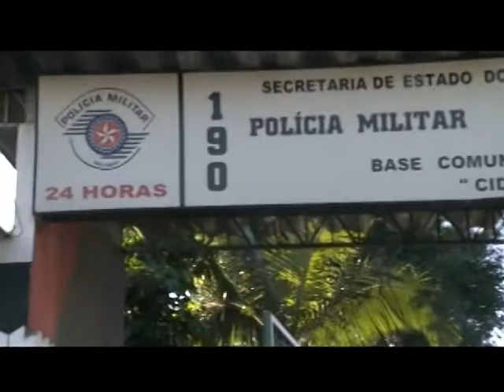E190 - 19JUL13 - BLOCO 02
Entrevista com o jornalista Ciro Dias dos Reis.
Em Guarulhos, uma equipe da Polícia Militar realiza o parto de uma Boliviana.